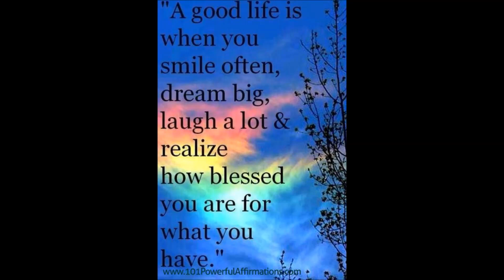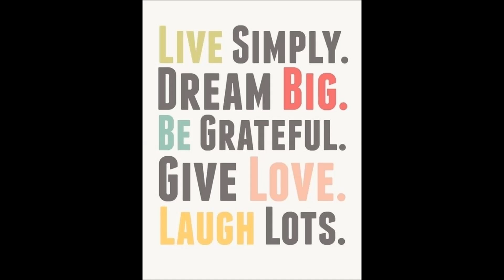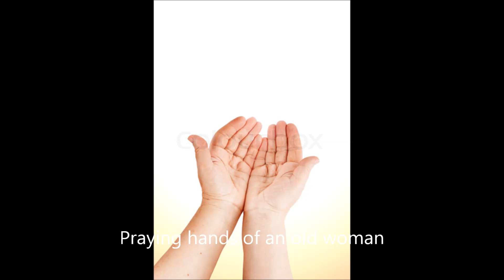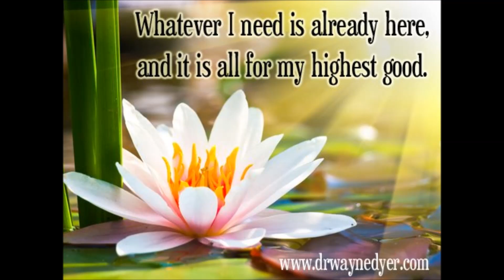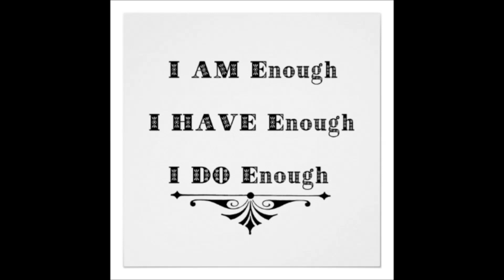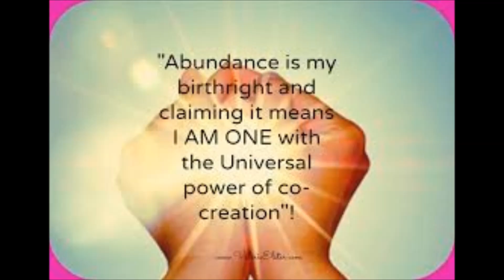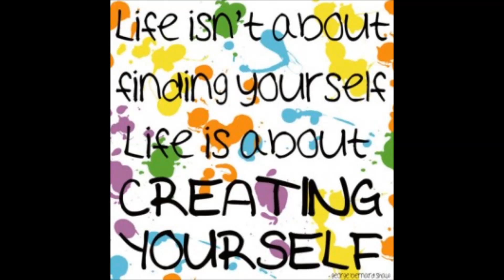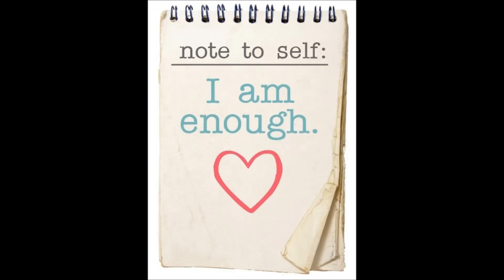Affirmation of Abundance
I  created my own affirmations for the creative intentions that I set. I find that when I do personal affirmations in my own voice. it reinforces   the actions that I take.
Joy Hellman  Artist and Creative/ Intuitive Coach
Owner of Joy of Art Studio